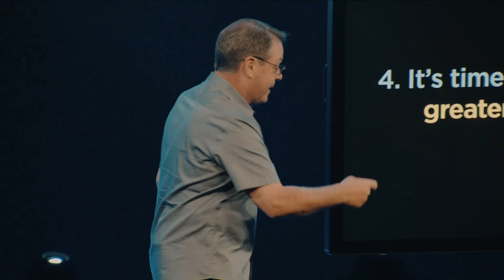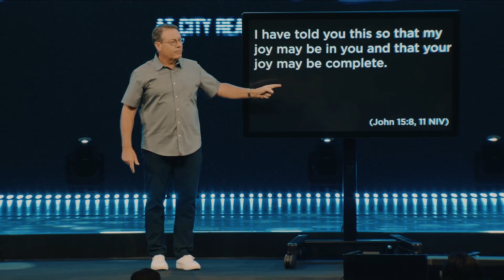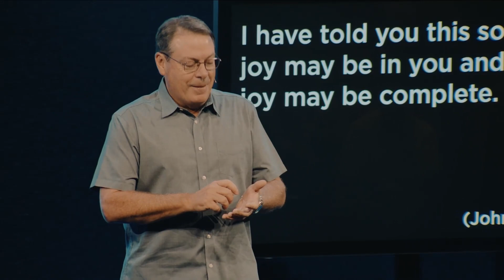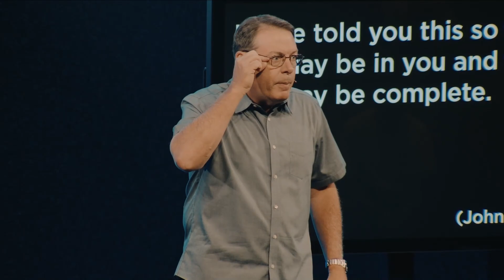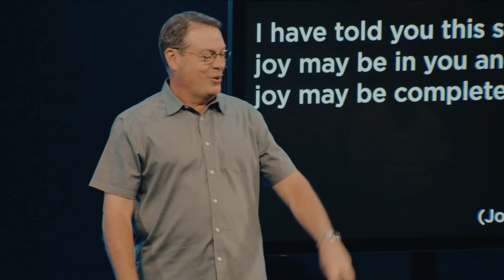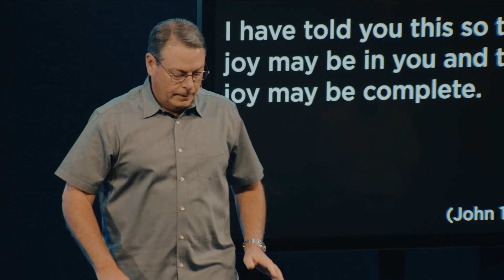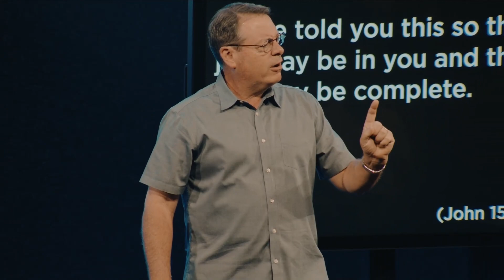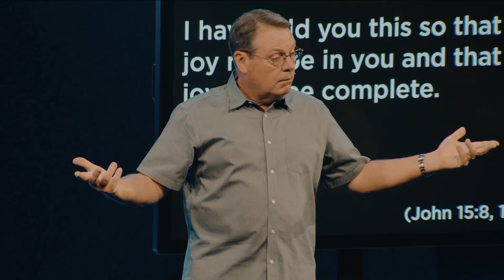Summer At City Reach | It's Time | Pastor Chris Hodges